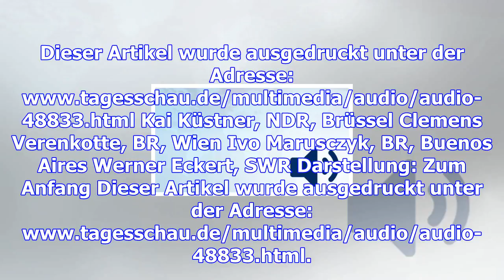In schwerer see